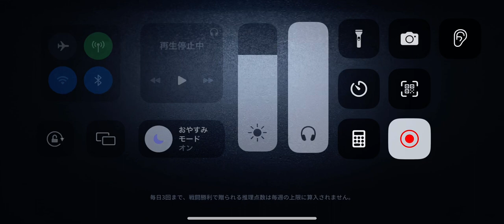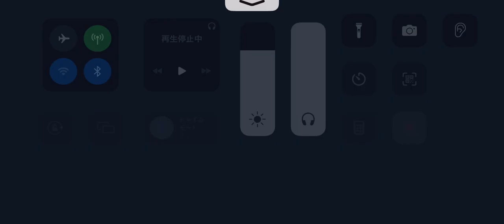第五人格 協力狩り フィリップ イタカ戦 永眠町【呪術師 血塗れ天使】2023年10月20日